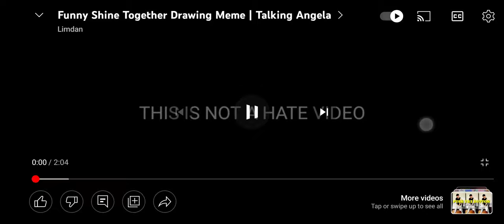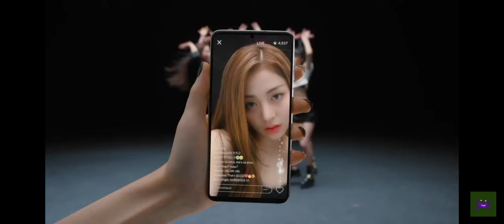13 December 2022